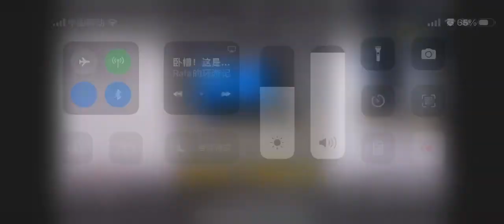Shenzhen subway live video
KNTECH are the global leader in industrial communications. Since its establishment 15 years ago, KNTECH has sold products in 130 countries. The project includes 150 subways, 35 airports, 76 tunnels, 45 highways, 49 power plants, and other banks, elevators, municipalities. Parks, smart cities and other projects all over the world. Complete import and export certification.